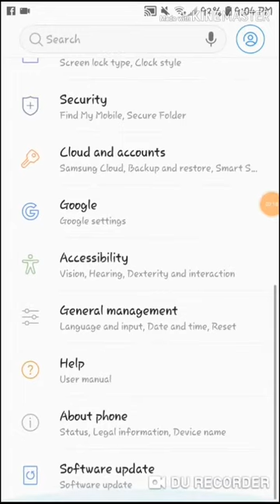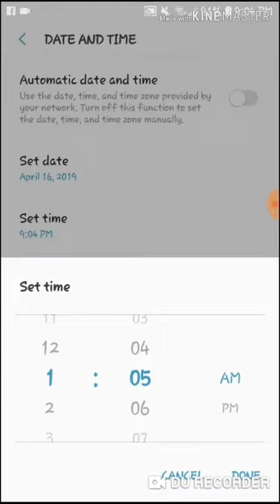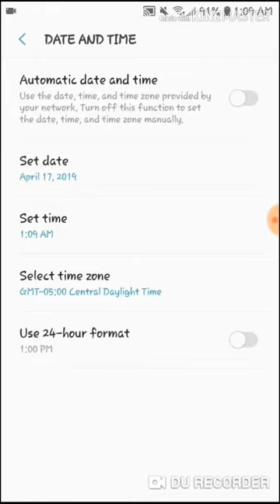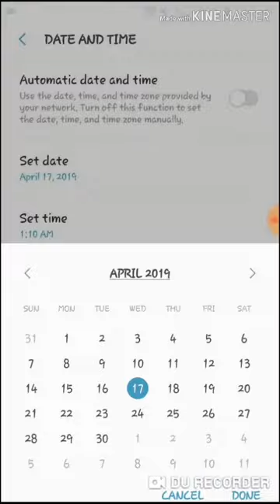[WARNING:DONT BE LAZY] 2nd way to farm tickets- PvZ Heroes (read description)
Also forgot to mention you can do this offline. xd
Sorry I was kind of tired 😪 while talking